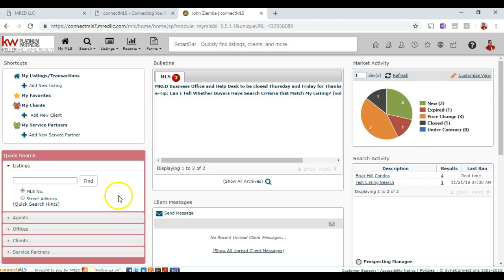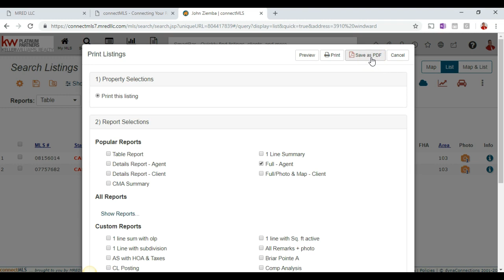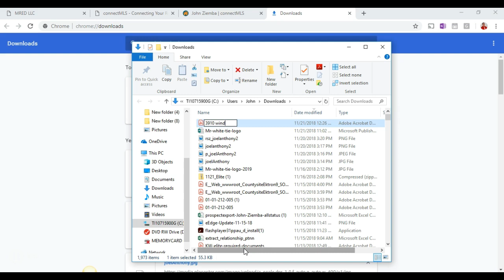How to find old listing sheets in MRED Connect MLS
In this video you will walk through how to find an old listing in the MRED ConnectMLS system.  Simply go to the smart bar and type in the address and hint enter.  This will pull up all the previous listings.  The listing with the highest mls number indicates the last time it was listed.  You can then download the sheet by click the print icon and selecting the full agent view, if you are printing for your records.